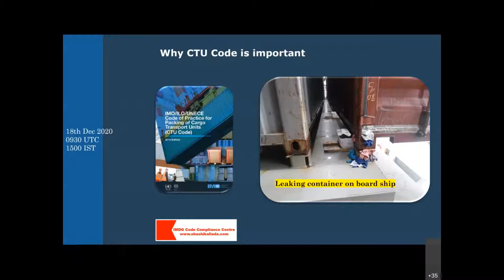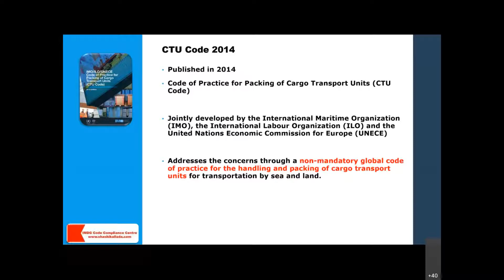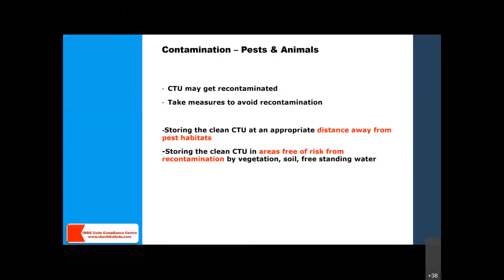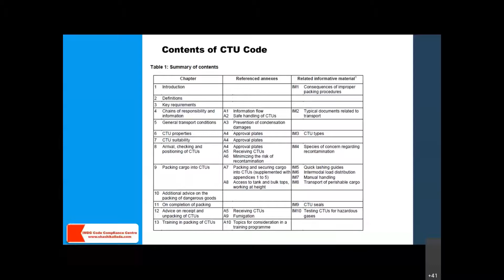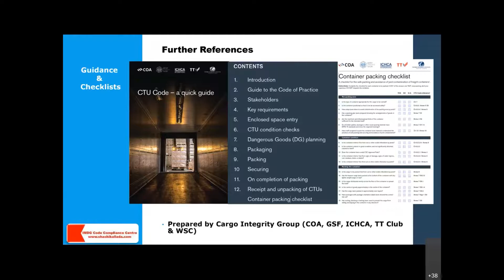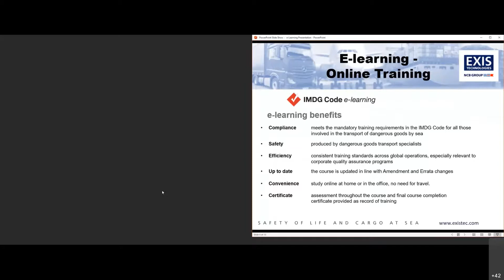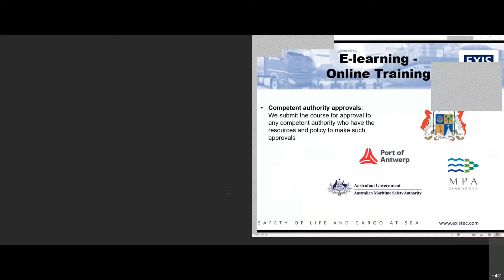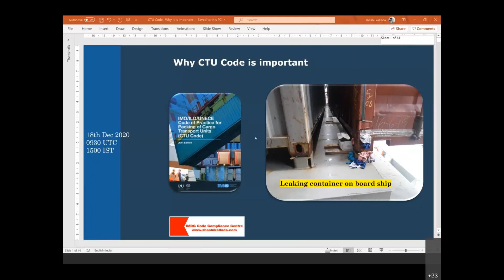CTU Code General Awareness Webinar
”65% of damages to cargo result from poorly packed, blocked or secured cargo in CTUs, particularly freight containers” – Analysis by TT Club

CTU Code is jointly developed by the International Maritime Organization (IMO), the International Labour Organization (ILO) and the United Nations Economic Commission for Europe (UNECE)

CTU Code addresses the concerns through a non-mandatory global code of practice for the handling and packing of cargo transport units for transportation by sea and land.

Who should look at CTU Code for guidance?
All those who use CTU for transporting cargo by land and sea.

CTU Code 2014
Informative material related to the CTU Code
Informative Material - provides practical guidance and background
What are the roles of Entities Involved In The Cargo Transport Unit (CTU) Supply Chain how CTU Code is useful to all.

CTU Code recommends training to packers, eLearning is one of the best ways to understand CTU Code and its required compliance.